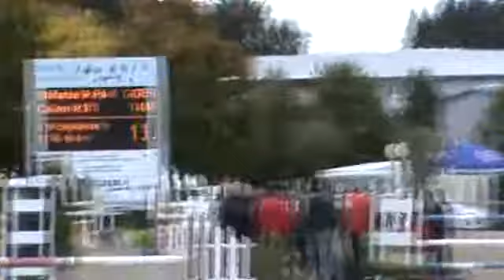Castor BS 1. Platz Finale Youngster Tour - Stechen Villingendorf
Castor BS, 7 jahre, Holsteiner Wallach (Caretino x Lavaletto). 1. Platz Finale Youngster Tour M** (135 cm) - hier das Stechen - Villingendorf 2010. Reiter: Stefanie Paul. Züchter: Karsten Butenschön, Sarzbüttel.